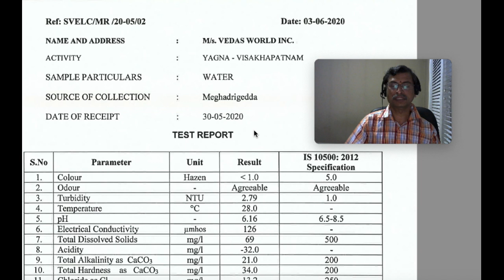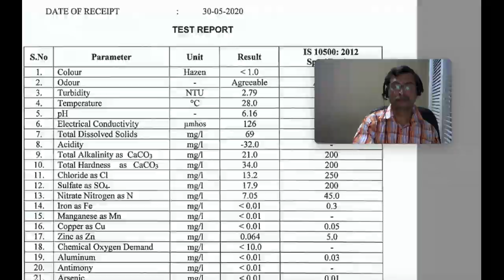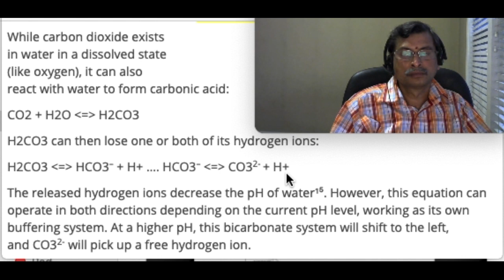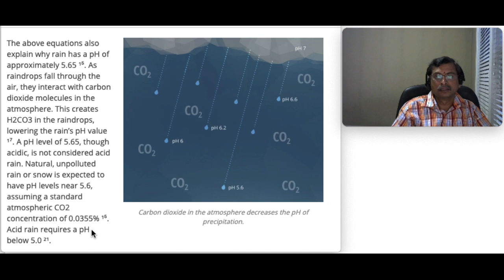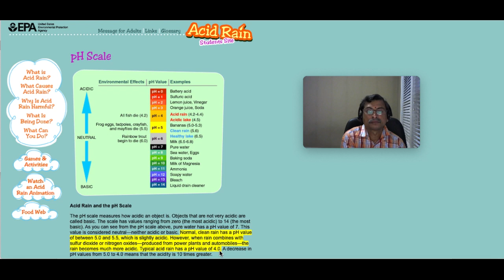యజ్ఞం వలన వాతావరణములో CO2, SO2, NOx తగ్గాయి - ఇదిగో తిరుగులేని సాక్ష్యం ఇచ్చిన యజ్ఞానంతర వర్షము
In this video you will find the Scientific evidence that the air pollution reduces due to Yajna. CO2, SO2, and NOx have been reduced due to the Yajna that was conducted between 18th May, 2020 and 27th May, 2020 at Visakhapatnam. The results are a slap on the face of Atheists who ridiculed Yajna and Vedas.  Watch the video.